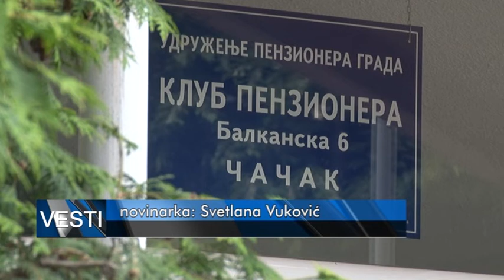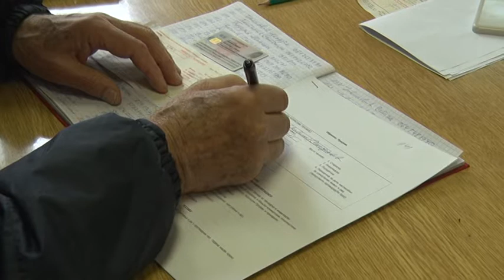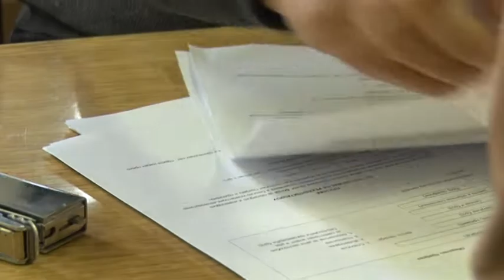13 05 2019 BESPLATNA REHABILITACIJA ZA PENZIONERE